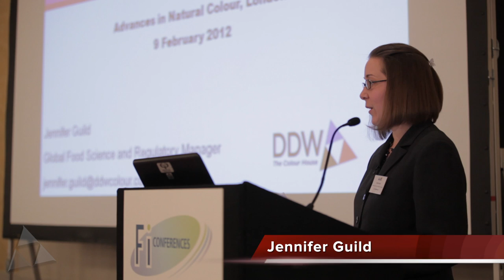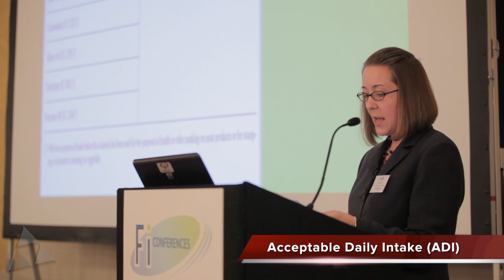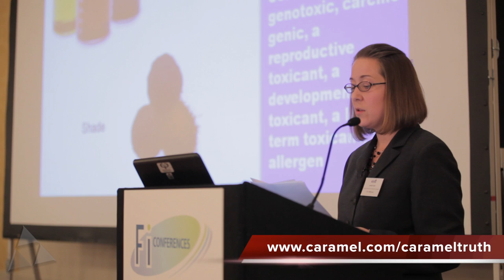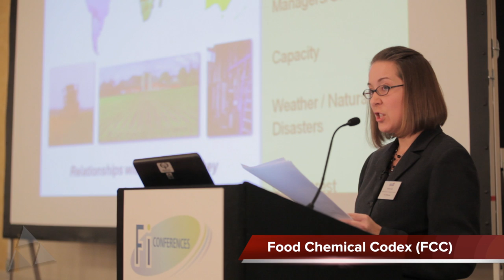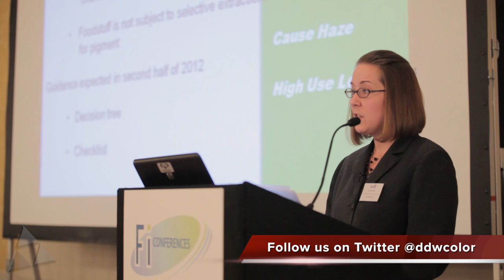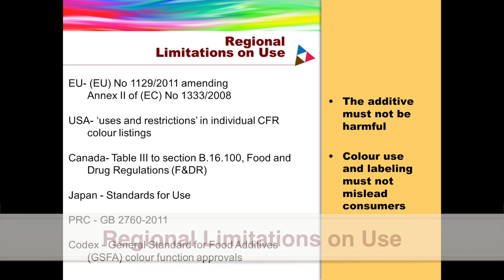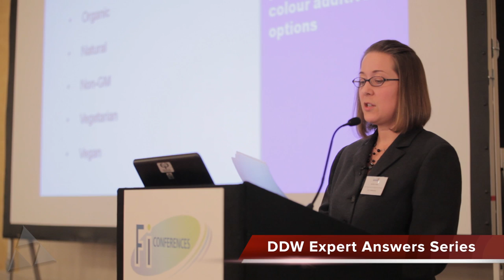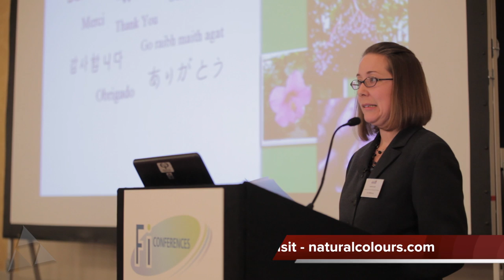Advances in Natural Colour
Jennifer Guild, Global Food Science and Regulatory Manager for D.D. Williamson, presented at the Food Ingredients Conference "Advances in Natural Colour." The conference was held in London, UK, during February 2012. During her presentation, entitled "Natural Colour & Colouring Foodstuffs: Successfully Navigating Through an Uncertain Regulatory Environment and Preparing for Future Legislation," Guild discusses the role colour plays in consumer food and beverage selection, while highlighting some of the hurdles currently faced by the industry and how we can overcome them.